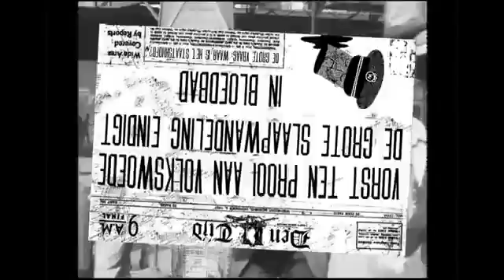17 april 2016: De Driesprong - Pop Arts Festival 2016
Deze voorstelling speelt op zondag 17 april 2016 en is te zien bij Theater Bellevue
Makers: Urland
Duur: 60 minuten

Omschrijving:
Multimedia – muziektheaterproductie met animatiefilm, gebaseerd op het gelijknamige surrealistische verhaal van Belcampo.
Koning Wurm verbiedt al het fantastische en wonderlijke in zijn rijk en ontneemt alle kunstenaars hun uitingsrecht. Het volk komt in opstand en koning Wurm wordt onthoofd. Echter, zijn brein wordt gered en hij krijgt een nieuw, technisch zeer vernuftig robotlichaam. De Driesprong is een verhaal vol zwarte humor uit de jaren dertig van de vorige eeuw. Het is een toekomstfantasie vol medische abnormaliteiten waarin droom en werkelijkheid door elkaar lopen.

Muziek: Jeroen Kimman (gitaar), Michiel van Dijk (rieten), Hans van der Meer (slagwerk), Sjeng Schupp (bas, zingende zaag) and Leo Knikman (geräuschemacher) | Compositie: Michiel van Dijk, Jeroen Kimman | Regie: Michael Helmerhorst | Animatiefilms: Sjeng Schupp